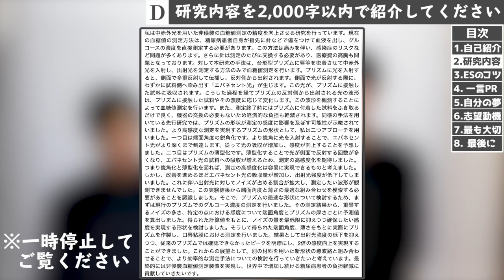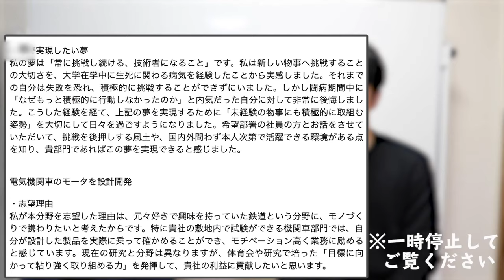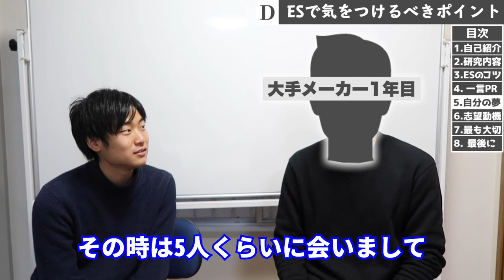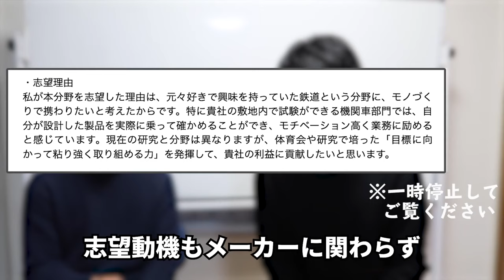【ES公開】大手メーカー内定者の最強ESを完全公開します！【理系就活】